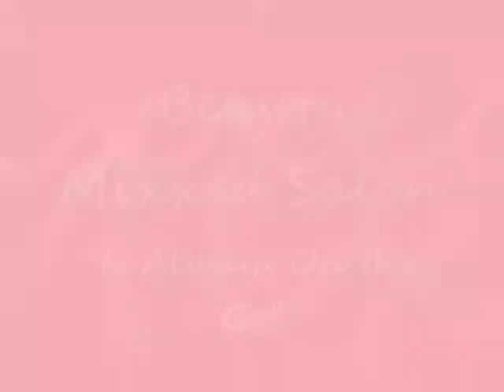beauty mixxed salon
beauty mixxed salon jingle